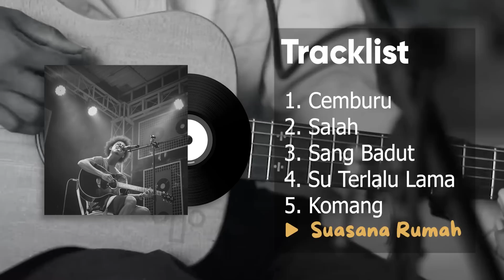Raim Laode Kompilasi lagu / Music playlist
terimakasih sudam mampir dan mendengarkan laguku. vidio ini dibuat gara gara banyak akun lain yang gunakan laguku buat kompilasi lalu di apload. jadi saya bikin saja supaya kamu dengarkan dari sini saja yang akun resminya. maksih banyak ya.